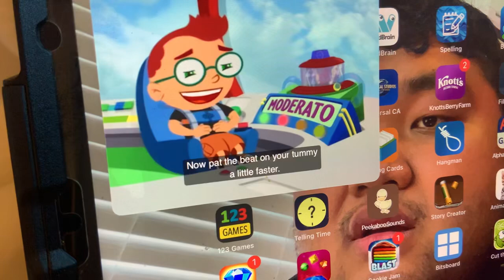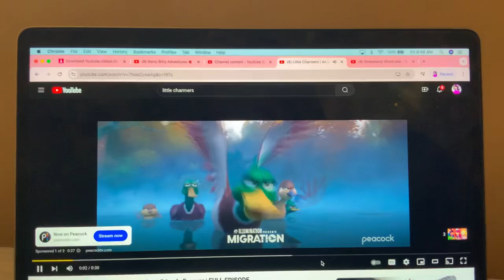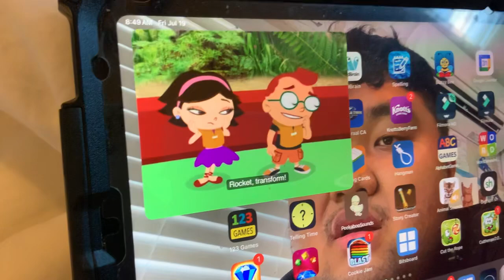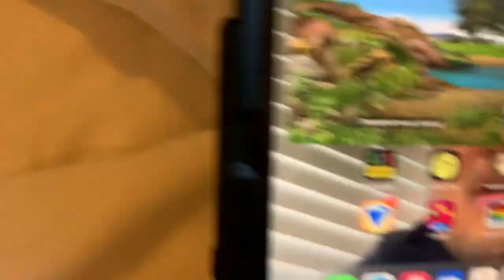Little Einsteins - Super Fast